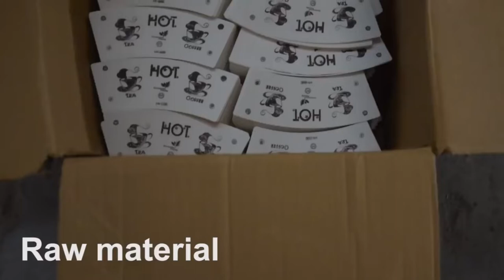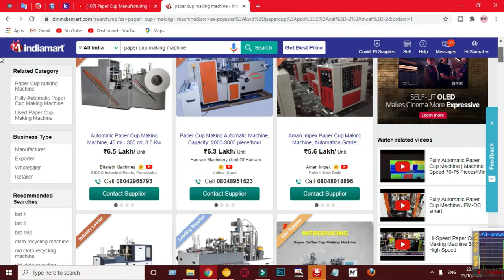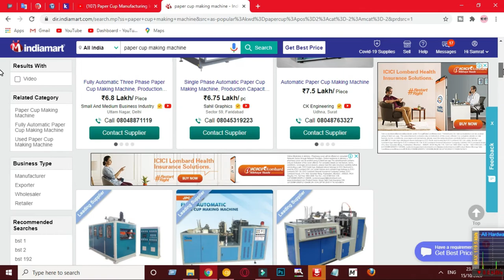পেপার কাপ তৈরি মাসে আয় 2 লাখ টাকা ✔️ব্যবসার আইডিয়া | business idea | business guru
buy machine,  address:

M/s..Royal food processing and packaging machines
A-35,sector-10,noida,
Utter Pradesh
Near.. noida sector 16metro station

ব্যবসার আইডিয়া
business ideas bangla
Any Career
Education
any career
business ideas
Sales Leaders in BD
sales video
ব্যবসায় বিস্তারিয়া / Babosay Bistariya
babosay
business idea99
99business
online business
Digital tutorial
Master business
Business plan
Business
Banglades
business plan
business tips
business news
0nline business
business 360
md Mehedi rjk
nabin vlogs
make money online
bangla
business trips
Digital Bangla
explan
চাকরি নয় ব্যবসা\cakri noy bebsa
farming business
Uddokta/ উদ্যোক্তা
idea
Master idea
Any bd
উদ্যোক্তার সমন্বিত কৃষি খামার Krishi
গরুর খামার
any bd
MASBA
বাংলাদেশে ব্যবসা আইডিয়া
Digital Tutorial
DIGITAL TUTORIAL
DT bangla
Digitaltutorial
Shorol manush
পশ্চিমবঙ্গের লুপ্ত শিল্প
Business Card
Business Idea24
My Smart Idea
জীবন মানে যন্ত্রনা নয়
jiban mane jantona noy
Huzaifa Enterprize
Import
Export
Biz
Business
Documents
Intending
Sale
Marketing
Motivation
licenses
bangla
bangali
bangladesh
investment
enterprenuership
starter
start up
course
life
money
opportunity
course
new
economy
trading
inspiration
Business idea 99
ডিলারশিপ ব্যবসা
বিজনেস আইডিয়া 99
business idea99
99business
DOT COM TUTORIAL
dot com tutorial
business bangla
business plan
bangla best business
ব্যবসা আইডিয়া
সেরা ব্যবসা
business
profitable business
dot com
dot com tutorial
new idea
bangla bebsa
babsa
Business Card
AminnTv
bangladesh scene
Top BD
Digi Tips Bangla
Digital Bangla
job news
১ লাখ টাকায় ব্যবসা
বড় ব্যবসার আইডিয়া
জীবন-সমস্যার সমাধান
নতুন ব্যবসা
ব্যবসার কৌশল
লাভজনক ব্যবসা
কম পুজিতে ভাল ব্যবসা
ব্যবসার দোয়া
ব্যবসার উন্নতির দোয়া
ব্যবসার পঞ্চনীতি
বিজনেস আইডিয়া
ব্যবসা পরিকল্পনা
business idea
business ideas
franchise business
digital bangla
job news
PUJIkom (পূঁজি কম )
Business Bangla
Go Find Bangla
market review